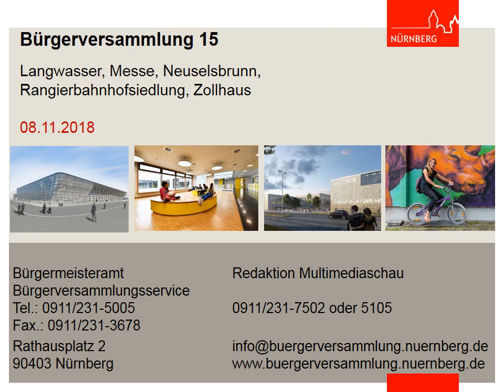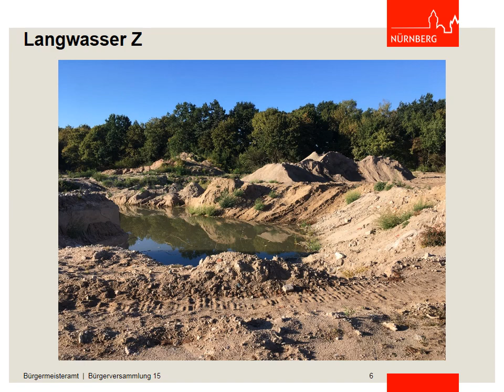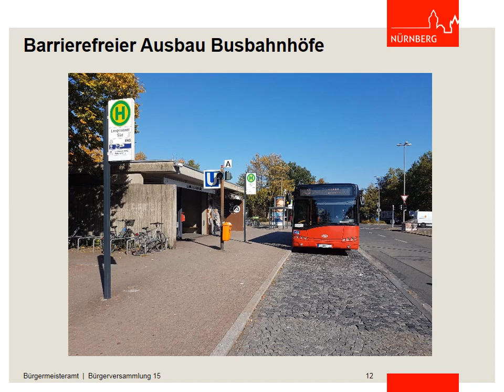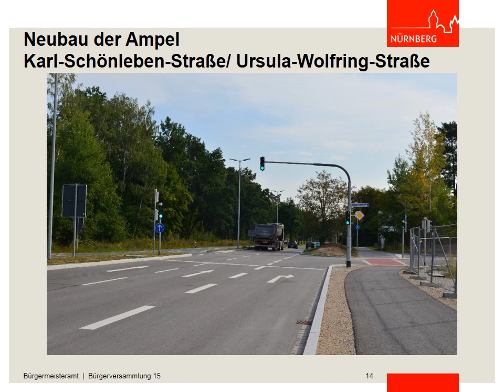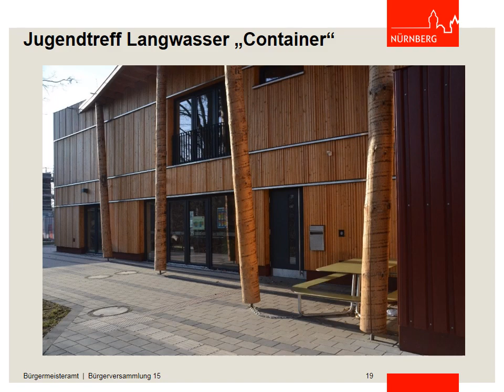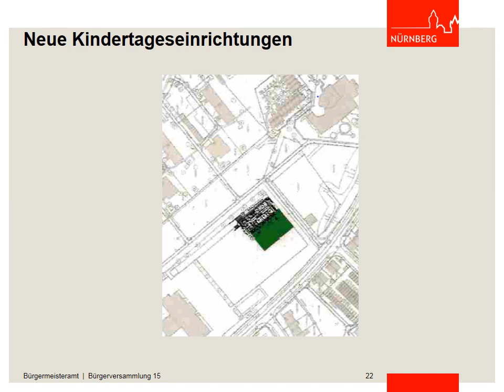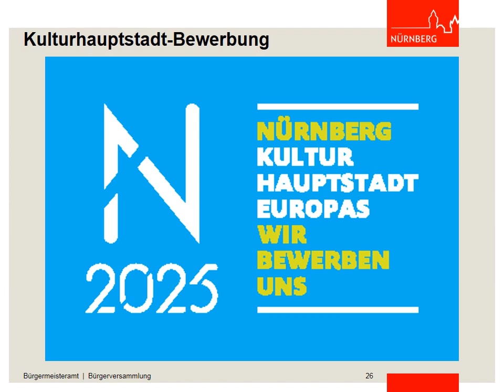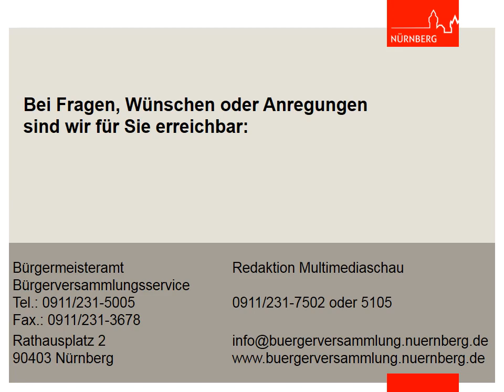Bürgerversammlung - Bereich 15 - 08.11.2018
Bürgerversammlung der Stadt Nürnberg für die Stadtteile Langwasser, Messe, Neuselsbrunn, Rangierbahnhofsiedlung und Zollhaus